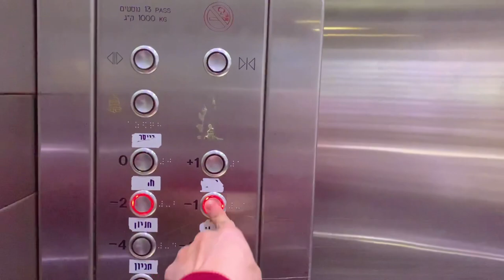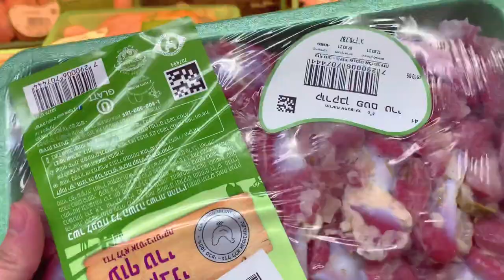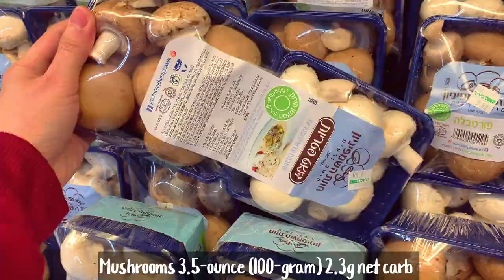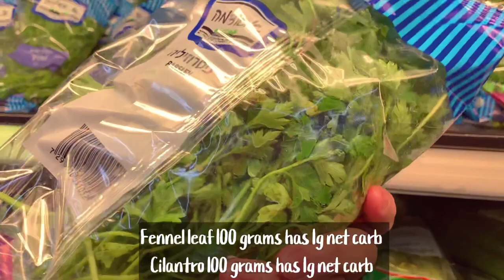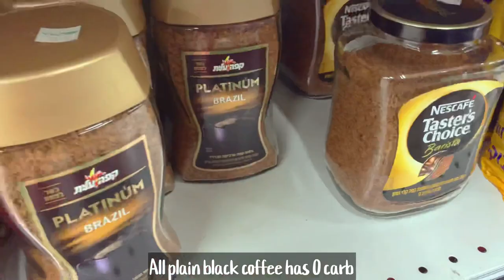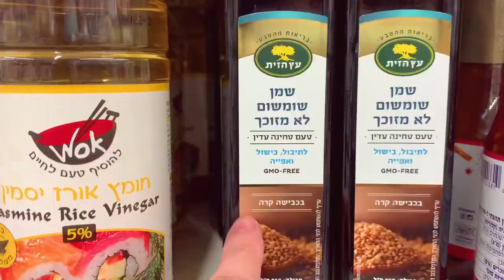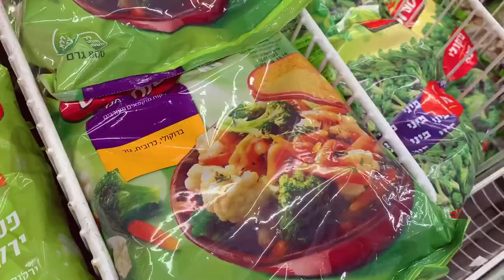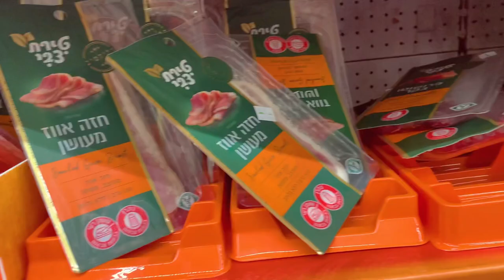KETO APPROVE PRODUCT GROCERY HAUL WITH NET CARB AND ENGLISH CAPTIONS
FOR TEAMI GREEN SUPERFOOD
15% code ($29 minimum): LOWCARBS15

FOR SHOPEE USER ENJOY SOME OF THE ITEM IM USING IN MY RECIPES CLICK THE EACH LINK AND ADD CART⬇️⬇️⬇️